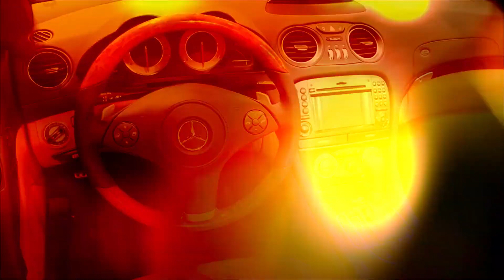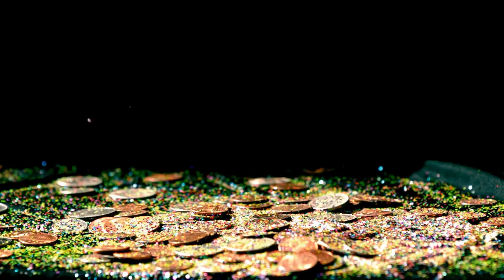The Top 10 Luxury Cars of 2024 | Luxus Lounge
🚗 Buckle up and prepare to be dazzled! In this scintillating episode, we unveil the first half of our top 10 luxury cars of 2024. From the sleek and silent to the powerful and prestigious, these cars redefine what it means to be a vehicle of opulence and performance.

🌟 Our host takes you on a thrilling journey, providing detailed insights into each car, their unique features, and the driving experiences they offer. From British elegance to Italian passion, German precision to electric innovation, we cover it all.

The journey is just as important as the destination.

Welcome to Luxus Lounge,

the videos on this channel are all about the most luxurios things on this world. From cars, to watches to famous persons.
This channel covers them all!